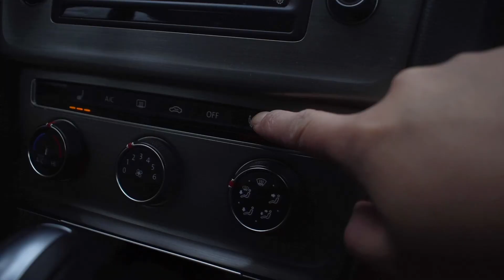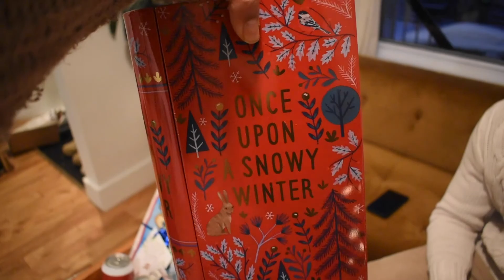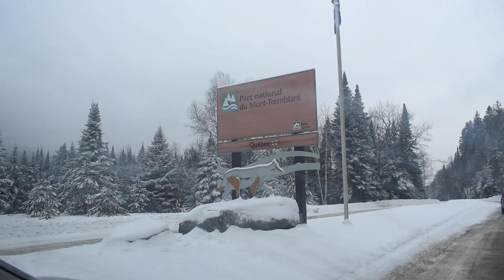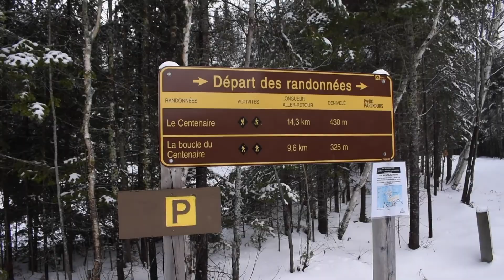WINTER ADVENTURE VLOG // SNOWY WALKS & COUPLE PICS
In this vlog, we're taking you with us as we go enjoy the snowy winter wonderland in the Laurentian region of Quebec, Canada.